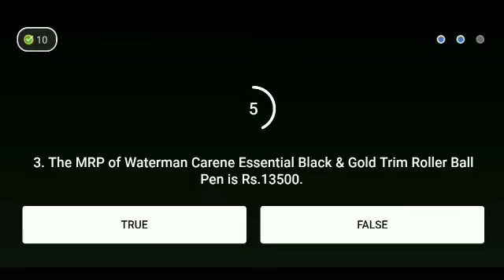Flipkart Daam Sahi Hai Season 2 Quiz answer today ! 25 August 2021 ! Episode-111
Flipkart Daam Sahi Hai Season 2 Quiz answer today.25 August 2021.Daam Sahi Hai Flipkart.

Topics covered.

Flipkart Daam Sahi Hai Quiz answer today. 25 August 2021.Daam Sahi Hai Flipkart.Episode-111
 Flipkart Daam Sahi hai 25 August 2021.
Flipkart quiz
 quiz time
contest
Flipkart